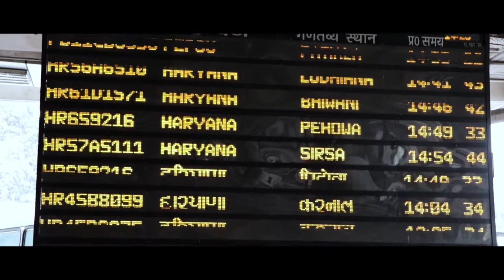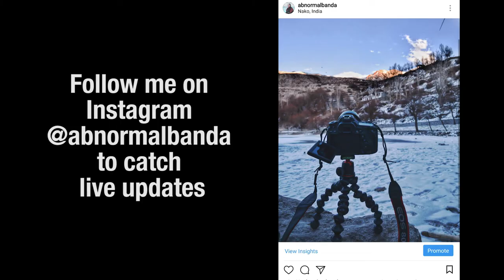MY FIRST VLOG | BEST SNOWFALL | GOT STUCK IN A VILLAGE | Vlog 1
So, after procrastination for more than a year, I have finally posted my first vlog about my trip to the winter of Spiti Valley also known as the winter wonderland. After my Spiti Valley trip, I am going to be travelling across Himachal Pradesh cashless. Hitchhike, staying with the locals and working any work I could find on the road - basically it is going to be one hell of a adventure.

What I do: I am a freelance Filmmaker, photographer, video editor, sketch creator and solo traveler. You can check out my work on the Instagram and YouTube links above.

My Gear:
Camera I use
The big lens
The wide angle lens
Accessories for GoPro
Phone for Instagram
Tripod thingy
Laptop i use
Bag to carry all of the above